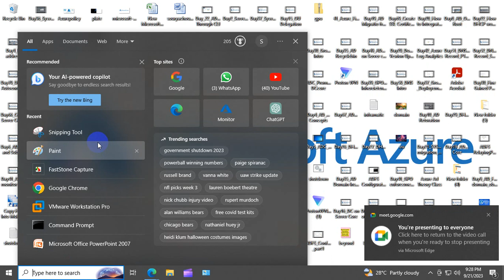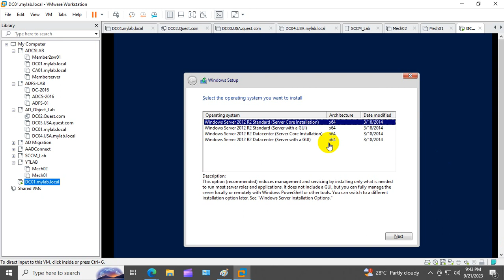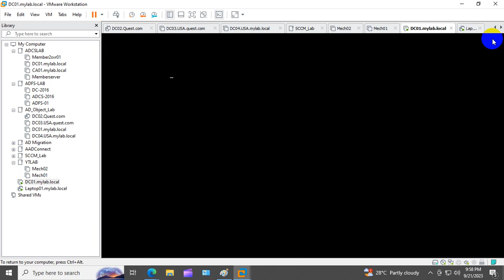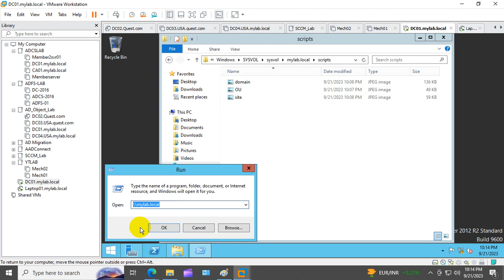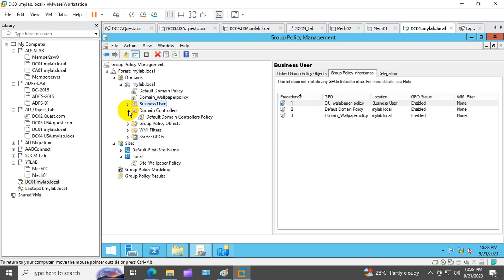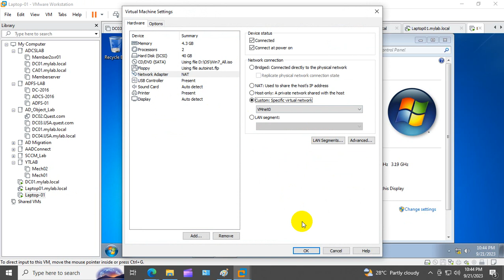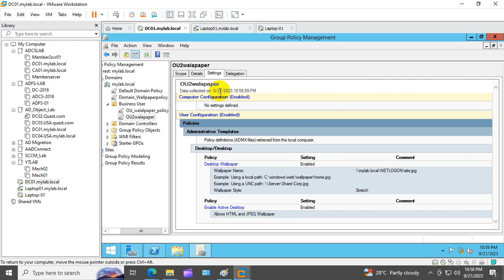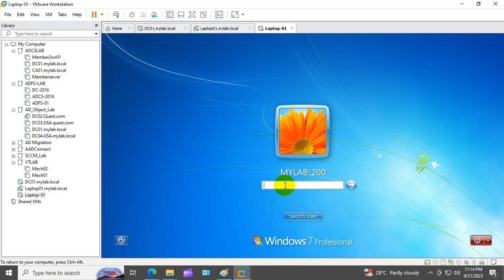Group Policy Inheritance in Active Directory (Block Inheritance)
Group Policy inheritance is a hierarchical process that determines which policies are applied to users and computers in an Active Directory environment. Understanding the order of inheritance and how to manipulate it using tools like Block Inheritance and No Override can help administrators effectively manage and control Group Policy settings in their network.